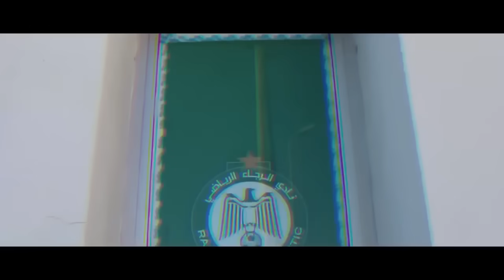جديد صفقة فضال و الرجاء | بولكسوت يعود للرجاء | خبر مفرح الرجاء و السوبر | فورصي يغادر الرجاء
ديما راجا 💪💚
بارطاجي القناة مع اصدقاء ديالك 🔥

الرجاء الرياضي,
الرجاء الرياضي ضد الجيش الملكي,
مباراة الرجاء الرياضي ضد الجيش الملكي
الرجاء ضد الجيش الملكي,
الرجاء والجيش الملكي,
الرجاء البيضاوي ضد الجيش الملكي,
مباراة الرجاء والجيش الملكي,
الرجاء الرياضي الجيش الملكي,
الرجاء الرياضي والجيش الملكي,
مباراه الرجاء الرياضي والجيش الملكي,
الرجاء,